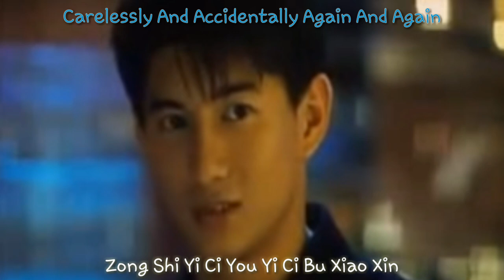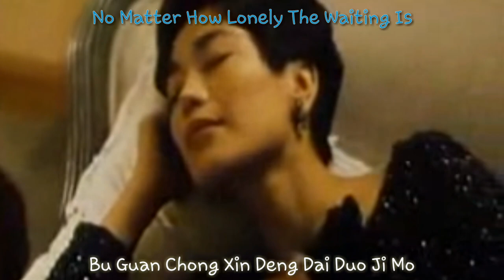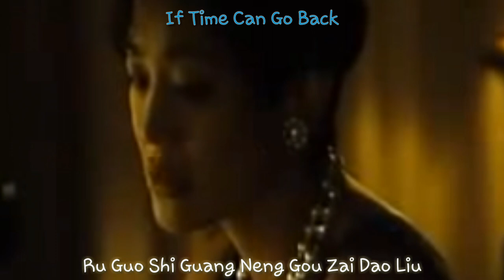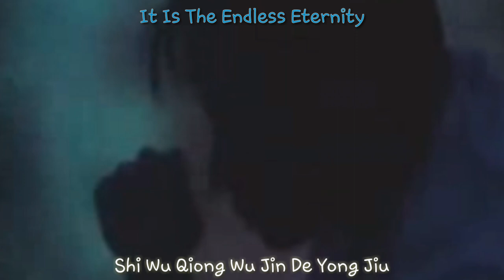Yan Huo (烟火) 吴奇隆 - In Between 1994 Nicky Wu & Sylvia Chang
Movie "In Between" 1994.

Cast :

Nicky Wu & Sylvia Chang

Song :

Yan Huo (烟火) - Nicky Wu 吴奇隆

Chinese 90s Song & Movie ( ^ - ^ )